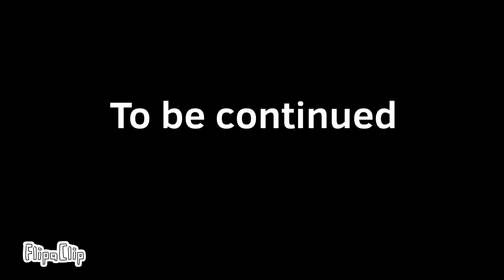￼ Memories ￼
Memories is finally back!￼

This is based on a true story  lol￼